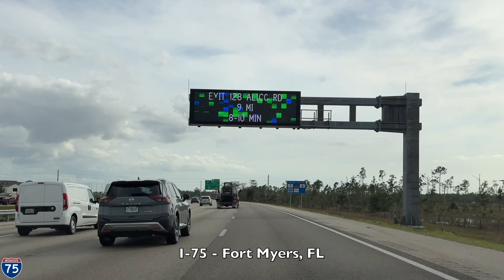I-75 South - Bradenton to Fort Myers - Florida - 4K Highway Drive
Interstate 75 southbound through Southwest Florida from the Bradenton Area into Fort Myers.

Equipment Used:
Covert Camera
SD Card
Portable Hard Drive
Long Term Storage Drive

Time Stamps:
Manatee County: 0:00
Sarasota County: 7:38
Charlotte County: 41:38
Lee County: 57:58